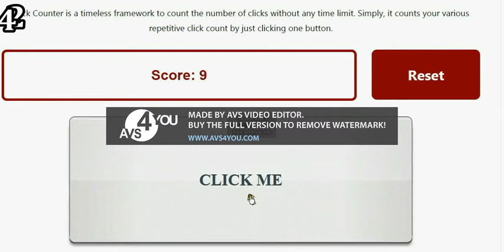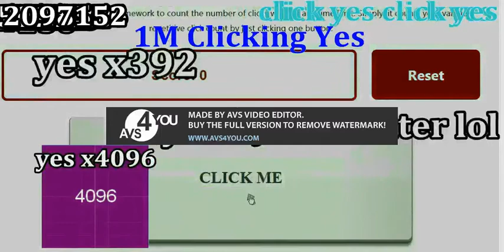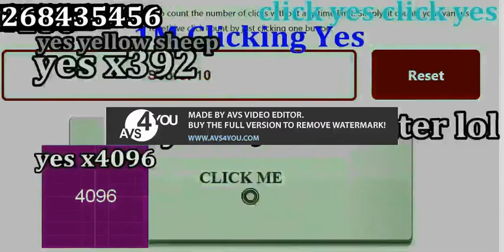Clicking Yes Counter to 1 quadrillion times!!!!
Do Clicking Yes Counter Contiune to 1 Sextillion times